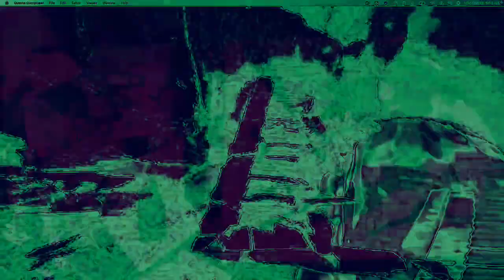[EPILEPSY WARNING] Movie 22 12 13 08h38m57s *Photosensitivity Warning*